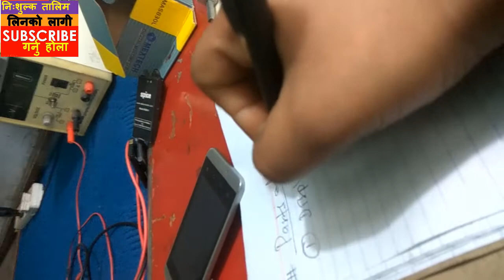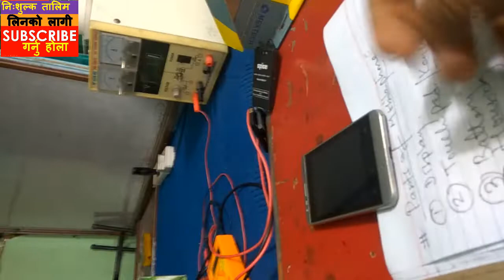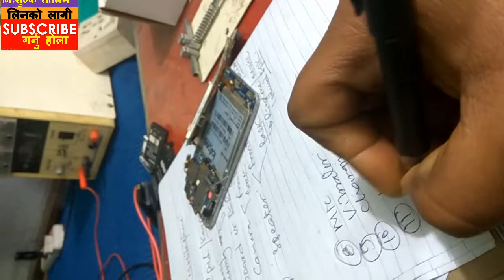निःशुल्क मोबाइल तालिम लिएर स्वरोजगार कसरि बन्ने ? Mobile repair course in nepali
Welcome To Learn Nepal Official Nepali Technical  & Learning Channel !
निःशुल्क मोबाइल तालिम लिएर स्वरोगजार कसरि बन्ने ?  Mobile repair course in nepali

Best Mobile Repairing Course in Nepali

2. Ms- Word Training in Nepali :

Learn Nepal : Free Training in Nepali

# No 1 Advanced Chip Level Training Institute in Nepal

यो चैनल मार्फत निःशुल्क तालिम लिन सक्नु हुनेछ।।मोबाइल तालिम लिन यो चैनलमा भएको सबै भिडियोहरु हेर्नु होला ।।

हामी संग तालिम लिन
९८६१९९०१२५ मा फोन गर्नु होला||